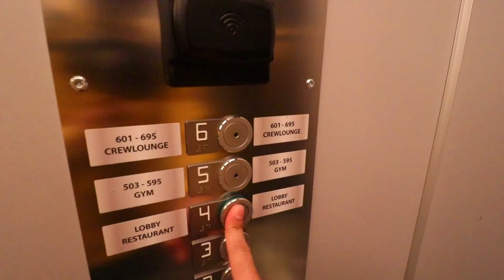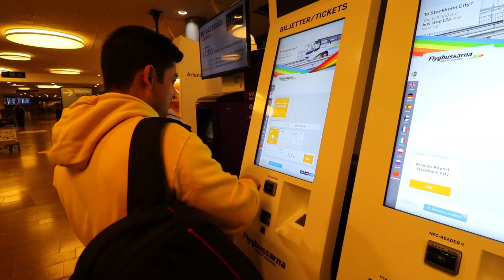A day out in Sweden 🇸🇪 | Assamese Vlog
Sweden't eta din keneke kotalu sao ahok. Hope you enjoy wathing this video. Bhal lagile comment aru share koribo napahoribo.